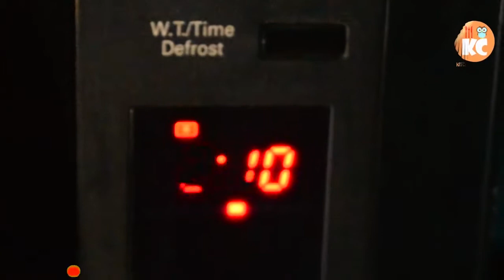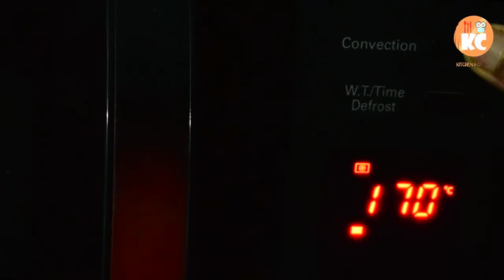How To Cook Ilish Fish Curry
The ilish (Tenualosa ilisha) (Bengali: ইলিশ, romanized: iliš), also known as the ilisha, hilsa, hilsa herring or hilsa shad, is a species of fish related to the herring, in the family Clupeidae. It is a very popular and sought-after food fish in the Indian Subcontinent. The most famous hilsha fish comes from Chandpur District, Bangladesh. It is the national fish of Bangladesh and the state fish of West Bengal.The fish contributes about 12% of the total fish production and about 1.15% of GDP in Bangladesh. On 6 August 2017, Department of Patents, Designs and Trademarks under the Ministry of Industries of Bangladesh has declared the recognition of ilish as the product of Bangladesh. 70-75 percent of total produced ilish in the world is produced in Bangladesh which applied for Geographical Indication (GI) in 2004. About 450,000 people are directly involved in the catching of the fish as a large part of their livelihood; around four to five million people are indirectly involved with the trade

hilsa fish curry bengali style
bangladeshi ilish recipe
hilsa fish recipe with onion
ilish fish price
hilsa fish benefits
Chicken Shawarma
Rasmalai Recipe
Hilsa Fish Recipe
Aamer Achar recipe
Jolpai Achar Recipe
Thai Soup Recipe
Chicken Noodles Recipe
Chicken Tehari Recipe